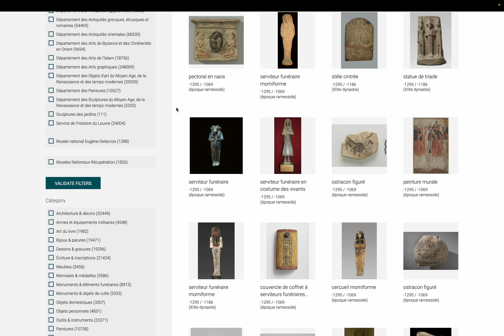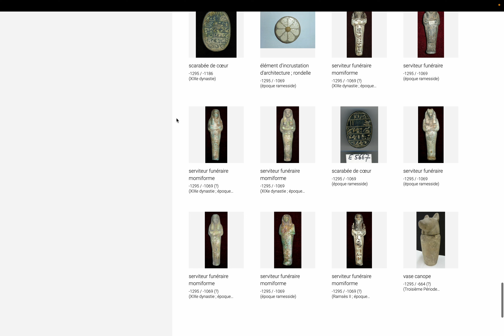美術: ルーブル博物館 コレクション page 382. by Hiroki 20240528x